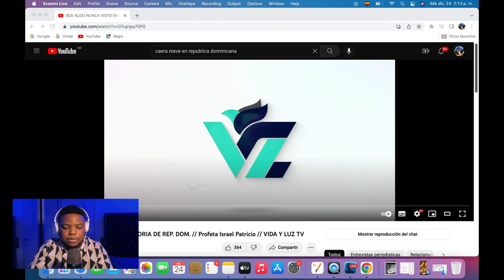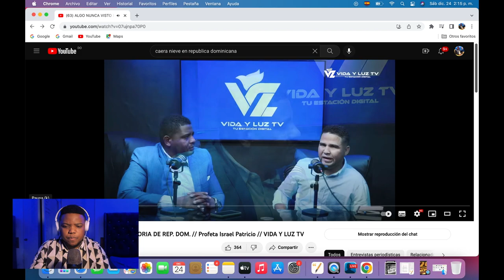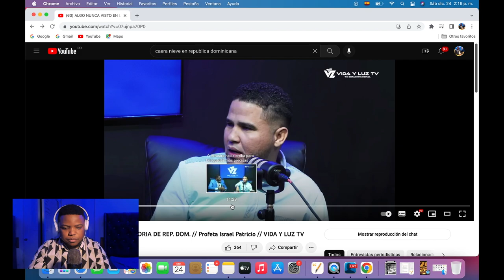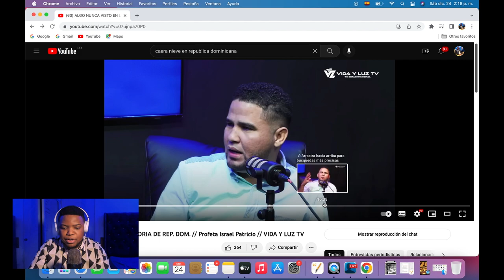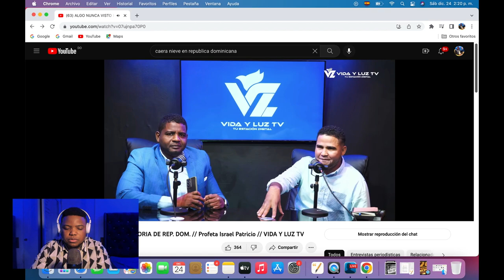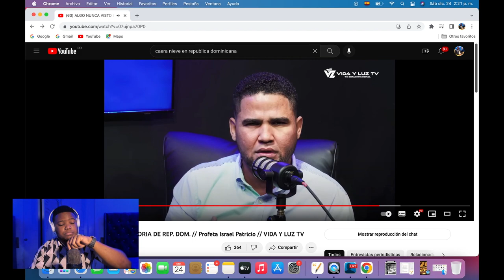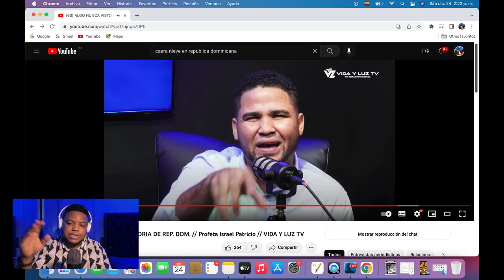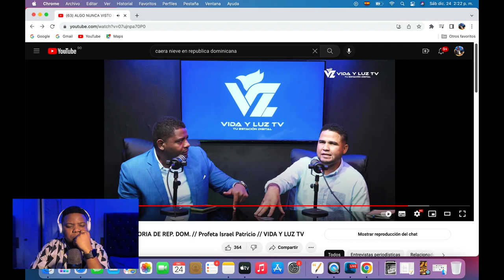FELIX PIDE BORRAR LA ENTREVISTA DE LA ❄️ Y HACE PROPUESTA A LOS DUEÑOS DEL CANAL